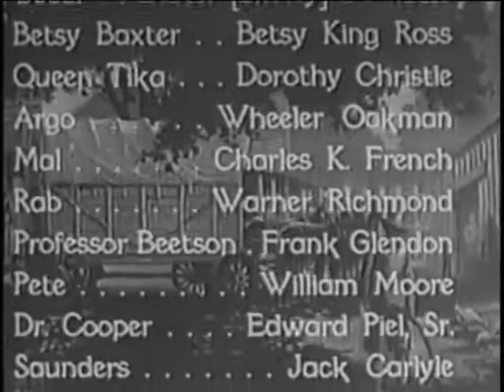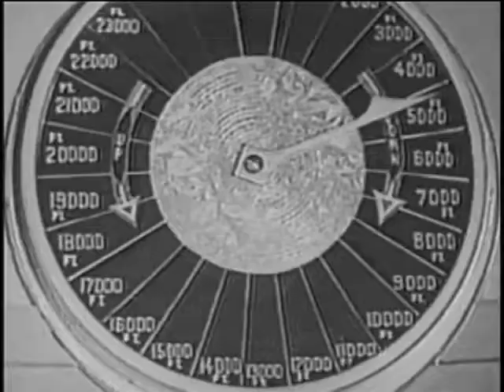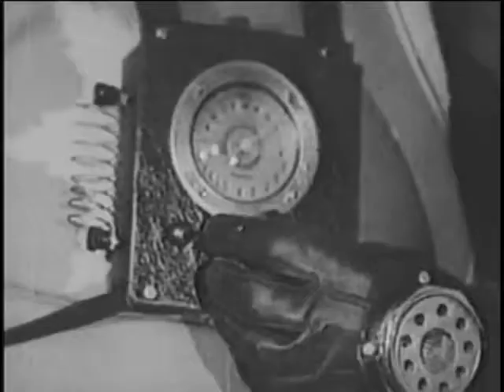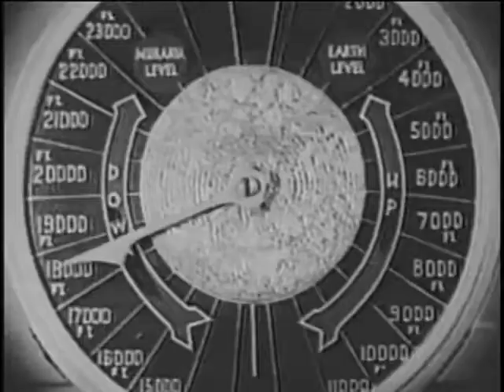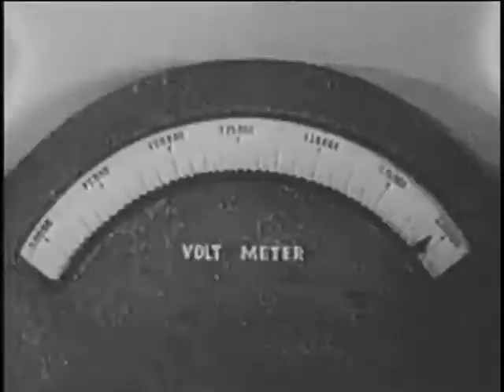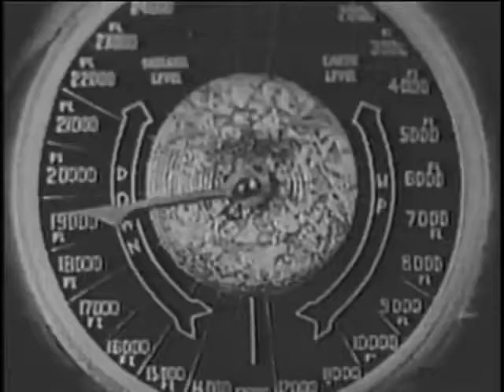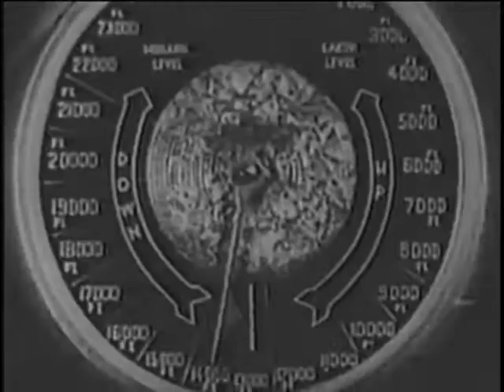The Phantom Empire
A sci-fi western directed by Otto Brower and Breezy Eason, and starring Gene Autry, Frankie Darro, and Betsy King Ross.  Written by Wallace MacDonald, Gerald Geraghty, and H. Freedman.